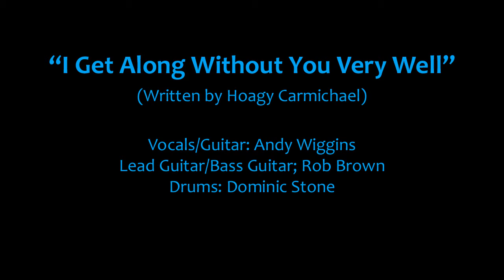I Get Along With You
"I Get Along Without You Very Well" - a song by Chet Baker, performed by Andy Wiggins, (guitar, vocals)  Rob Brown (guitar, bass) Dominic Stone (drums).